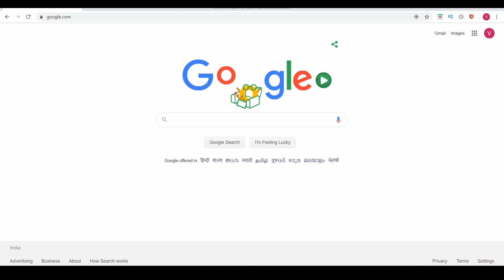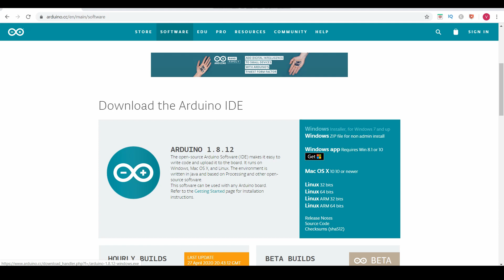Downloading and Installing Arduino IDE to PC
In this lecture, We are going to discuss about how we can Download and Install Arduino IDE for your PC.

For learning this course for free with all the documents and necessary source code for all the lectures

Advantage of learning the course on our site is you can access all the source code and documents necessary then and there and you can track your progress in the courses. visit our site ,Register for free and login to get access to lot of courses like this for free.